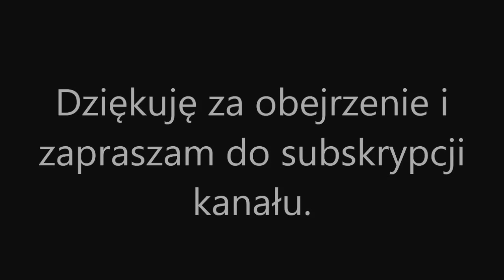(IC/PolRegio) Rzeszów: EP09-025 z pociągiem IC Chełmoński oraz szynobusy jako REGIO Wojak Szwejk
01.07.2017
Opłacało się wstać wcześnie rano (o 4) żeby to nagrać :)
Co prawda miał być sam Wojak Szwejk, ale Chełmoński "wpakował się" w kadr.
EP09-025 z pociągiem IC Chełmoński rel. Przemyśl Gł. - Szczecin Gł. odjeżdża ze stacji Rzeszów Gł.
SA135-010 i SA135-012 odjeżdżają ze stacji Rzeszów Główny z pociągiem REGIO Wojak Szwejk rel. Rzeszów - Medzilaborce.
Gdyby ktoś chciał użyć tych filmów niech napisze prywatną na którejś z dwóch stron.
Wszelkie kopiowanie filmu bez mojej zgody kategorycznie ZABRONIONE !